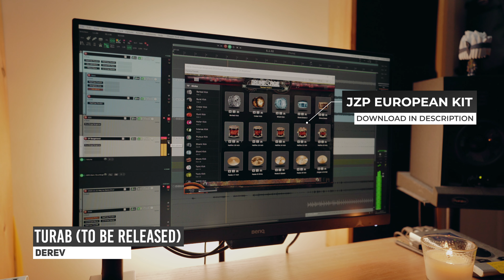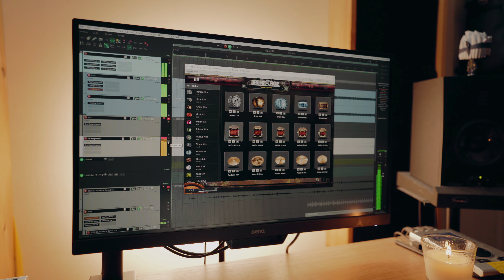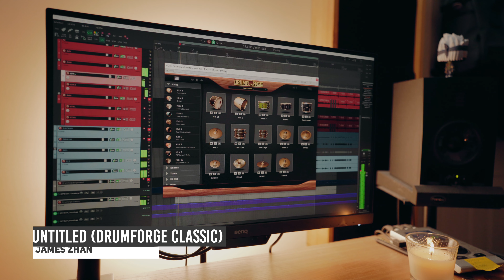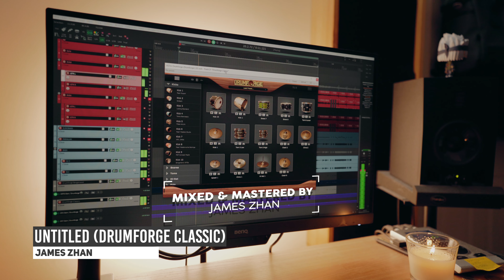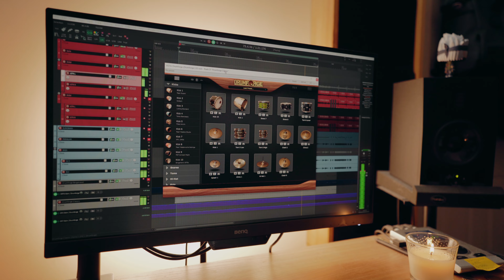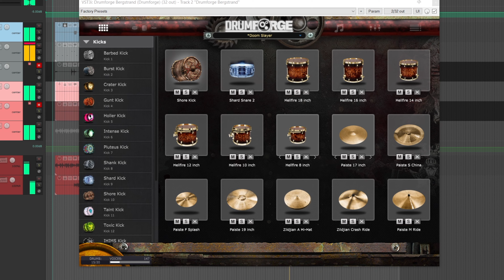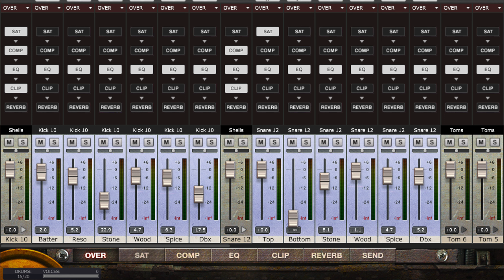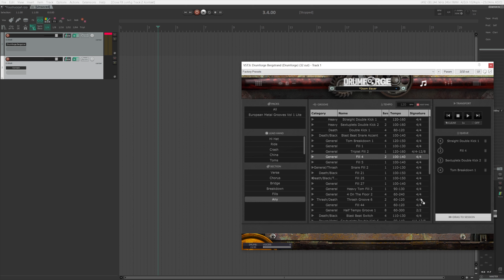INSANE METAL DRUM TONES | Drumforge Bergstrand Review & Demo | Compared to Drumforge Classic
Drumforge just released the new Drumforge Bergstrand, which touts to have the authentic drum samples from Daniel Bergstrand. It is a drum sample library that boasts to have the legendary European metal drum tones. In this video, I tested the drum library in 3 different metal mixes, using no external processing on the drums. I also share my thoughts on the pros and cons of the library, and who the library is for. Additionally, I did a comparison of Drumforge Bergstrand vs Drumforge Classic.

Download the JZP Versatile Metal Kit (for Drumforge Classic) for free

⏰ Timestamps:
00:00 Intro
00:55 GIVEAWAY!
01:14 Demo 1: "Turab" by Derev
02:21 Demo 2: "Loaded" by Armando Bablanian & Michel Karakach
03:24 Demo 3: "Untitled" by James Zhan
04:48 Drumforge Bergstrand vs Drumforge Classic
06:11 Drumforge Bergstrand Soloed, JZP European Kit Preset
06:58 Drumforge Bergstrand Soloed, Doom Slayer Stock Preset
07:48 Review - Pros
11:27 Review - Cons
12:44 Should You Buy it? Who Is Drumforge Bergstrand for?

to hear my mixes.

My YouTube setup:
📷 Camera: Sony Alpha A7 III
🎙️ Microphone: Shure SM7B
🎛️ Audio Interface: RME Babyface Pro
💡 Key Light: MOUNTDOG Continuous Lighting Kit
💡 Background Light: Aputure LED Panel